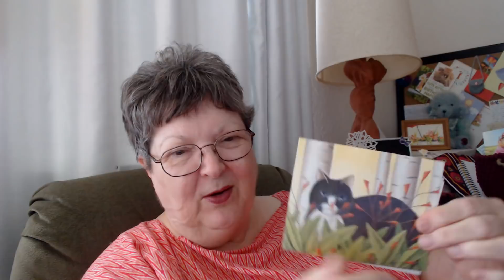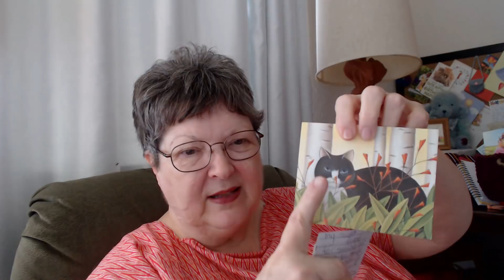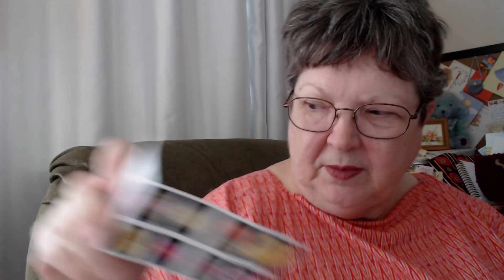Crafty Floridian**Mail on a Rainy Day^^Two Muumuu Done!